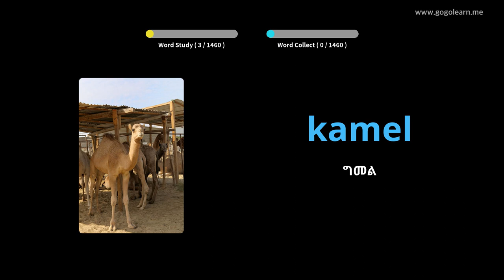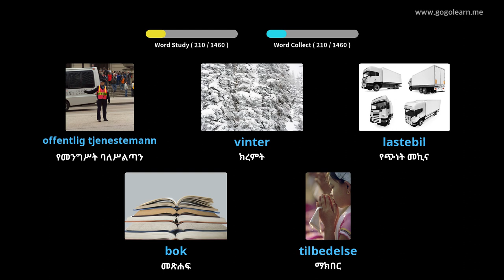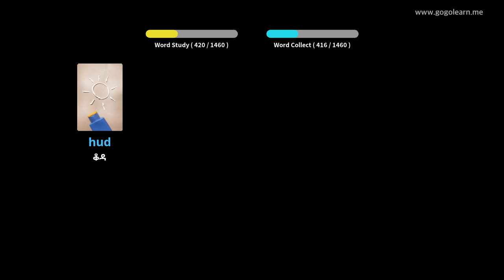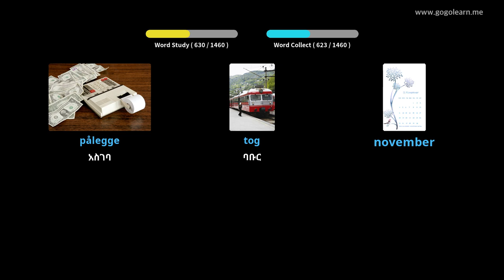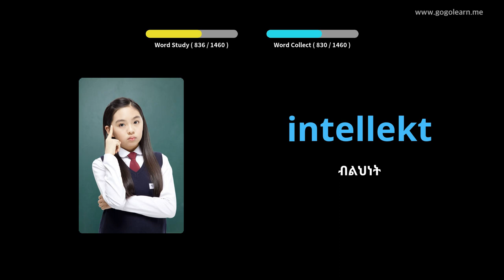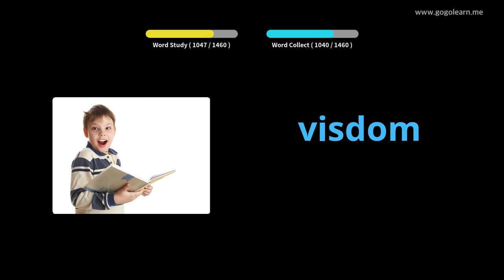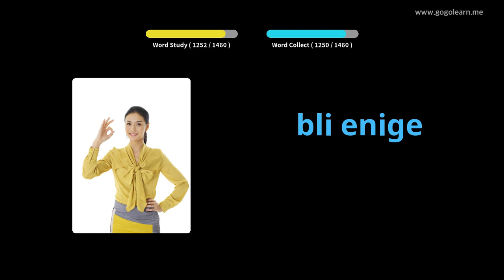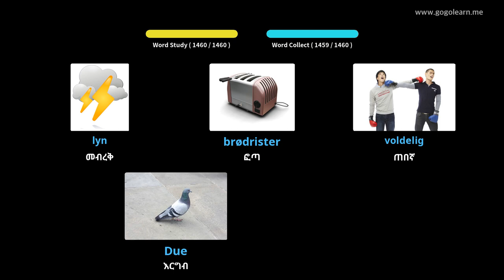የኖርዌጂያን መዝገበ ቃላት መሰረታዊ | Golearn